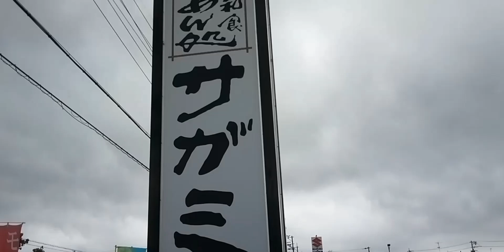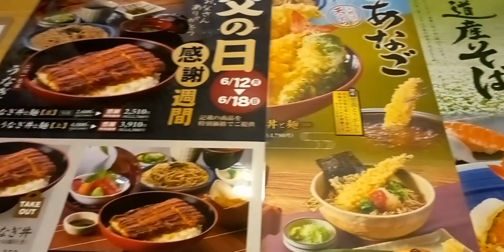鰻丼ざる 大垣市長松 サガミ垂井店 鰻丼ざる蕎麦 2710円 父の日キャンペーン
うなぎで働かせよう？